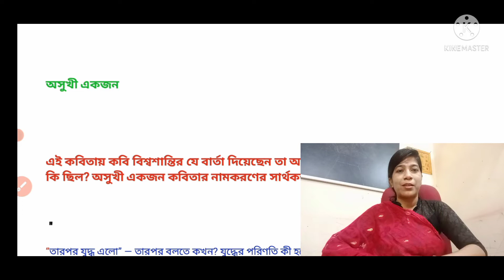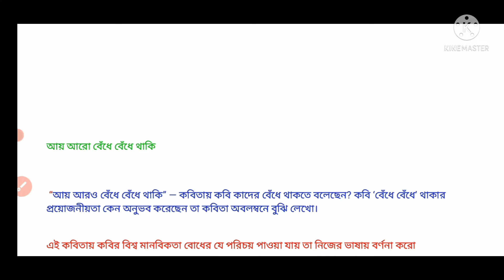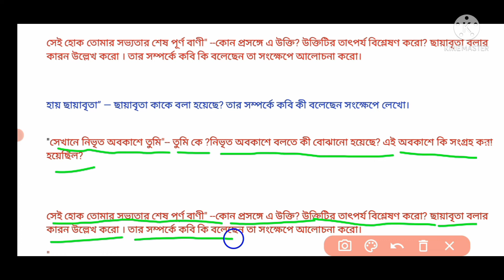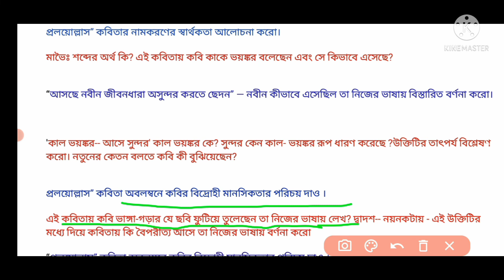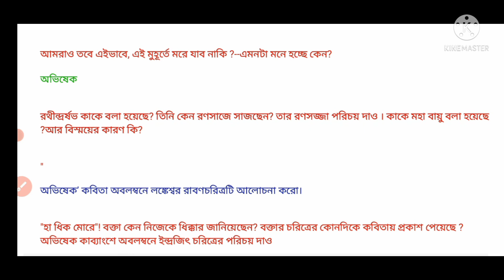madhyamik bengali suggestion 2022 - পদ্য | class 10 bengali suggestion 2022 | final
madhyamik bengali suggestion 2022 . class 10 bengali suggestion 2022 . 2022 madhyamik bengali suggestion new . madhyamik bangla suggestion 2022 new . madhyamik new 2022 . madhyamik test pariksha suggestion bengali . madhyamik bengali suggestion 2022 new syllabus . wb board madhyamik suggestion 2022 . মাধ্যমিক বাংলা সাজেশন 2022 . madhyamik bengali final suggestion 2022 . DBS madam classes